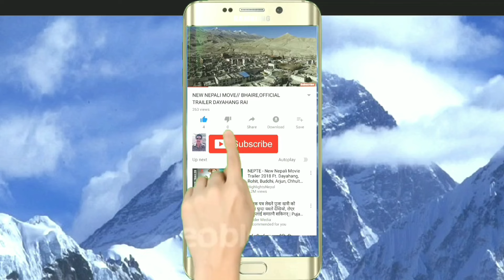New Deuda Khel // हस्तनाले बल बोगटीको गन्ध थाहा पाएपछि चल्यो यस्तो देउडा खेल । Deuda Khel ।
SUDURSANSKRITIHAMRO , SUDUR SANSKRITI HAMRO , Sudur Sanskriti Hamro,